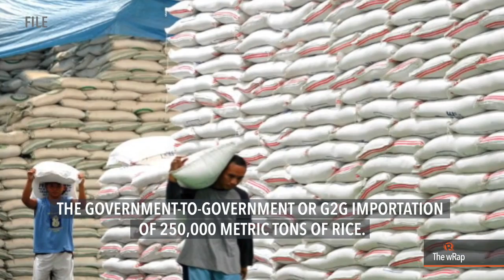Evasco out as NFA Council chairman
More videos on Rappler Follow Rappler for the latest news in the Philippines and across the globe. Cabinet Secretary Leoncio Evasco Jr has been stripped of his leadership and membership in the National Food Authority (NFA) Council, Malacañang announced on Tuesday, April 17. Full story Follow Rappler for the latest news in the Philippines and around the world.